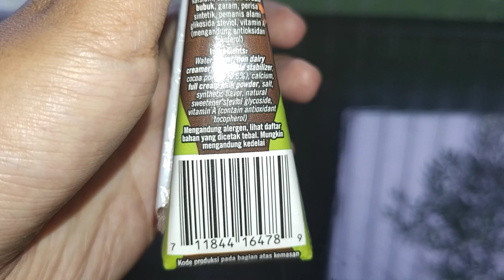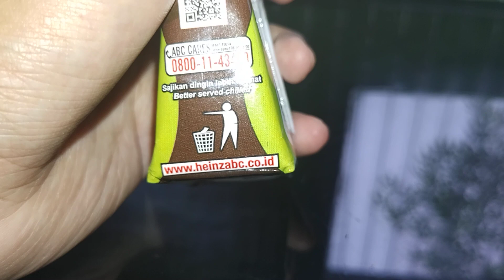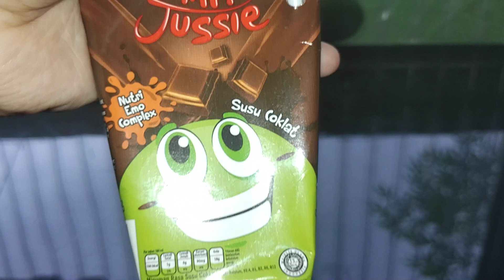Review Produk #1418 : Mr Jussie Susu Coklat